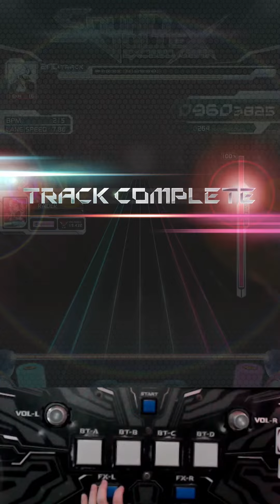【SDVX】 Imperator |EXH| AA+